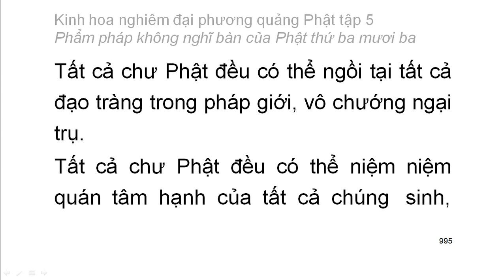Tập 5: Kinh hoa nghiêm: Phẩm pháp không nghĩ bàn của Phât thứ 33 - chữ to dễ xem rất hay (64)